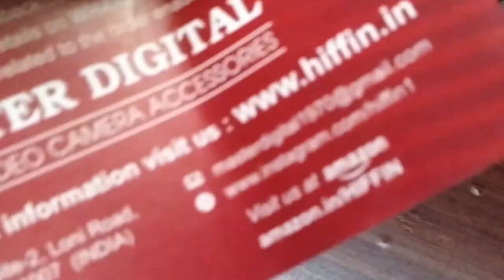HELMET MOUNT AA GAYA | THEMKVLOGS | 09.10.2021